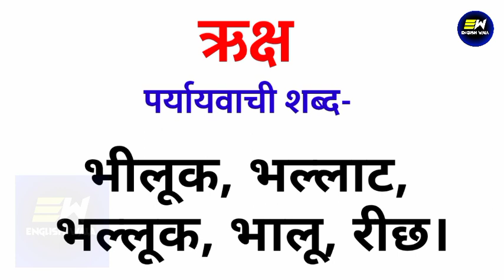ऋक्ष का पर्यायवाची शब्द क्या होता है | riksha ka paryayvachi shabd | ऋक्ष का समानार्थी शब्द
YOUR QUERIES-
riksha ka paryayvachi shabd
riksha ka paryayvachi shabd kya hoga
riksha ka paryayvachi shabd kya hota hai
riksha ka paryayvachi shabd kya hoga hindi mein
ऋक्ष का पर्यायवाची शब्द क्या होता है
ऋक्ष का पर्यायवाची शब्द
synonyms of riksha in hindi
ऋक्ष का पर्यायवाची शब्द क्या है
ऋक्ष का समानार्थी शब्द हिंदी
100 पर्यायवाची शब्द हिंदी में